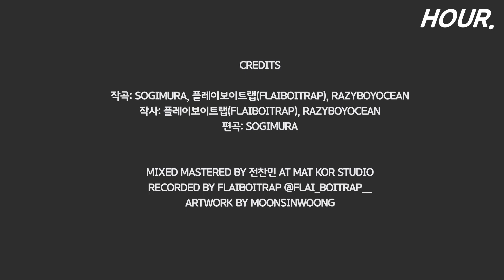[HOUR. 1시간] 플레이보이트랩(Flaiboitrap) - Too late (Feat. Razyboyocean) 가사 / 1 hour loop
♥더 좋은 음악을 널리 알립니다.♥

🔥모든 영상은 음원의 추천&홍보를 위해 업로드 되며, 문제가 있는 경우 아래 메일로 제보주시면 즉시  처리 하겠습니다.